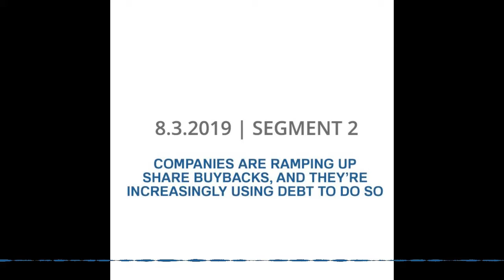8-3-2019 SEGMENT 2 | COMPANIES ARE RAMPING UP SHARE BUYBACKS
SEGMENT 2 | COMPANIES ARE RAMPING UP SHARE BUYBACKS, AND THEY’RE INCREASINGLY USING DEBT TO DO SO